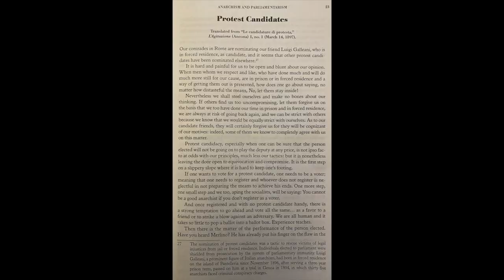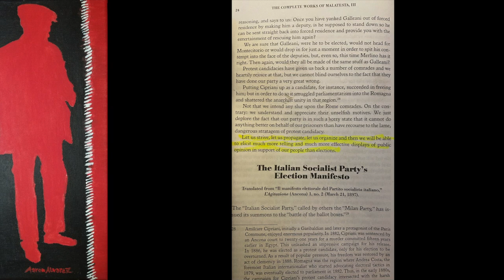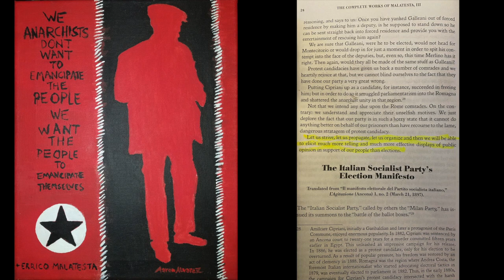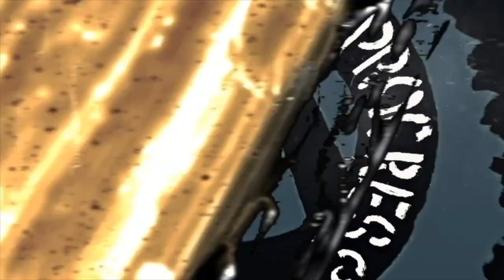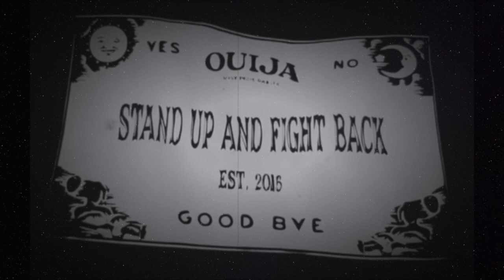Errico Malatesta | Protest Candidates